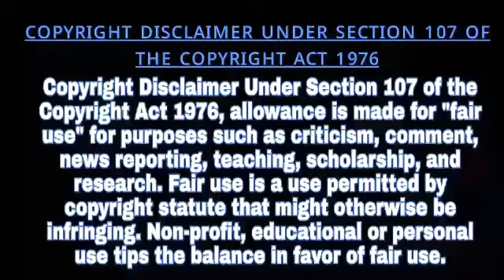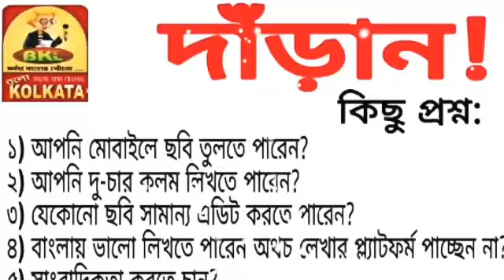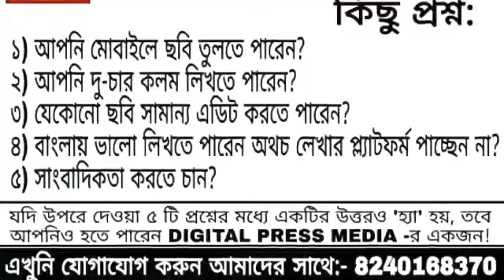পেট্রোপন্যের পাশাপাশি এবার মুরগীর দামেও আগুন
Head Office:
Jadavpur, Kolkata, West Bengal. Pin-700078

Marketed by:
Pin-700078

▪𝐊𝐎𝐋𝐊𝐀𝐓𝐀
𝐒𝐚𝐦𝐢𝐫𝐚𝐧 𝐃𝐚𝐬

▪️𝐇𝐎𝐎𝐆𝐇𝐋𝐘
𝐊𝐢𝐧𝐠𝐬𝐡𝐮𝐤 𝐒𝐢𝐧𝐠𝐡𝐚 𝐑𝐨𝐲

▪️𝐁𝐀𝐍𝐊𝐔𝐑𝐀
𝐒𝐤. 𝐒𝐞𝐦𝐢𝐦
𝐒𝐤. 𝐀𝐦𝐢𝐧

▪️𝐏𝐔𝐑𝐁𝐀 𝐌𝐄𝐃𝐈𝐍𝐈𝐏𝐔𝐑
𝐉𝐚𝐡𝐚𝐧𝐠𝐢𝐫 𝐁𝐚𝐝𝐬𝐚

▪️𝐏𝐀𝐒𝐂𝐇𝐈𝐌 𝐌𝐄𝐃𝐈𝐍𝐈𝐏𝐔𝐑
𝐏𝐫𝐚𝐤𝐚𝐬𝐡 𝐊𝐚𝐫𝐚𝐧

▪️𝐉𝐇𝐀𝐑𝐆𝐑𝐀𝐌
𝐒𝐮𝐦𝐚𝐧 𝐏𝐚𝐭𝐫𝐚

▪️𝐍𝐄𝐖 𝐉𝐀𝐋𝐏𝐀𝐈𝐆𝐔𝐑𝐈
𝐀𝐫𝐮𝐧 𝐊𝐮𝐦𝐚𝐫

▪️𝐃𝐀𝐊𝐒𝐇𝐈𝐍 𝐃𝐈𝐍𝐀𝐉𝐏𝐔𝐑
𝐊𝐚𝐥𝐥𝐨𝐥 𝐁𝐢𝐬𝐰𝐚𝐬

▪️𝐀𝐋𝐈𝐏𝐔𝐑𝐃𝐔𝐀𝐑
𝐃𝐞𝐛𝐚𝐬𝐢𝐬𝐡 𝐊𝐚𝐧𝐭𝐡𝐚

▪️𝐍𝐀𝐃𝐈𝐀
𝐒𝐚𝐲𝐚𝐧 𝐌𝐨𝐝𝐚𝐤

▪️𝐏𝐔𝐑𝐁𝐀 𝐁𝐀𝐑𝐃𝐇𝐀𝐌𝐀𝐍
𝐊𝐚𝐥𝐲𝐚𝐧 𝐀𝐬𝐢𝐬𝐡 𝐃𝐮𝐭𝐭𝐚

▪️𝐇𝐎𝐖𝐑𝐀𝐇
𝐓𝐚𝐩𝐚𝐬 𝐃𝐮𝐭𝐭𝐚 𝐂𝐡𝐨𝐰𝐝𝐡𝐮𝐫𝐲

▪️𝐁𝐈𝐑𝐁𝐇𝐔𝐌
𝐍𝐚𝐲𝐚𝐧 𝐒𝐮𝐭𝐫𝐚𝐝𝐡𝐚𝐫

▪️𝐌𝐔𝐑𝐒𝐇𝐈𝐃𝐀𝐁𝐀𝐃
𝐓𝐚𝐧𝐦𝐚𝐲 𝐒𝐚𝐡𝐚

▪️𝐁𝐀𝐍𝐆𝐀𝐋𝐎𝐑𝐄
𝐃𝐮𝐫𝐛𝐚 𝐂𝐡𝐚𝐤𝐫𝐚𝐛𝐨𝐫𝐭𝐢

▪️𝐇𝐈𝐌𝐀𝐂𝐇𝐀𝐋 𝐏𝐑𝐀𝐃𝐄𝐒𝐇
𝐒𝐡𝐲𝐚𝐦𝐚𝐥 𝐃𝐞𝐛𝐧𝐚𝐭𝐡

▪️ 𝐁𝐀𝐍𝐆𝐋𝐀𝐃𝐄𝐒𝐇
𝐊𝐡𝐚𝐳𝐚 𝐌𝐚𝐡𝐚𝐝𝐢 𝐒𝐡𝐢𝐤𝐝𝐞𝐫